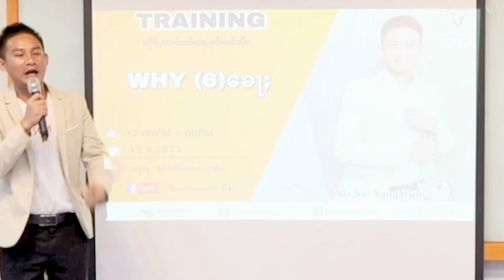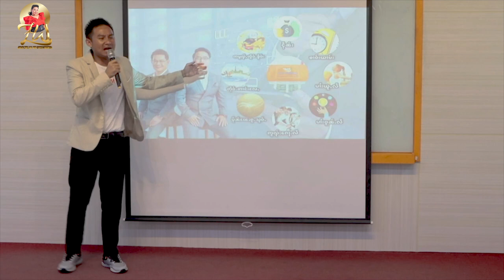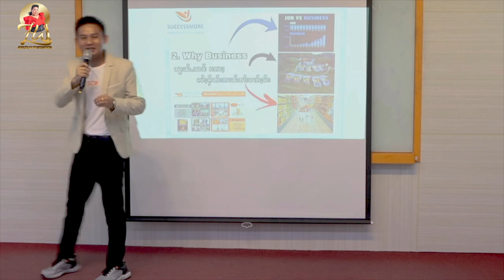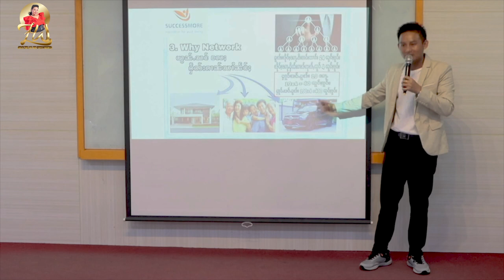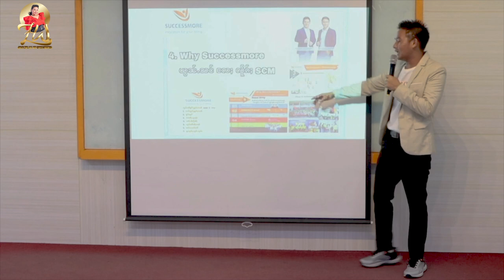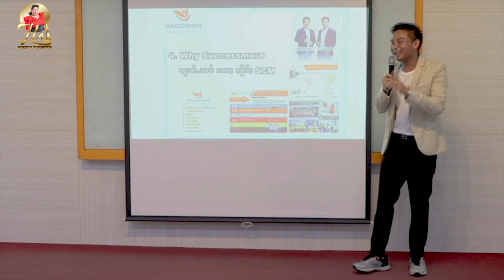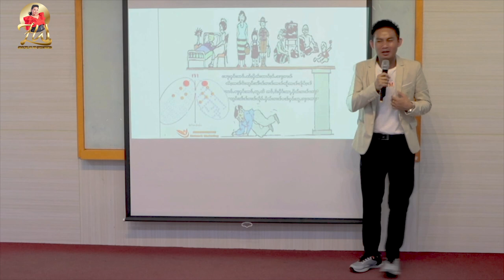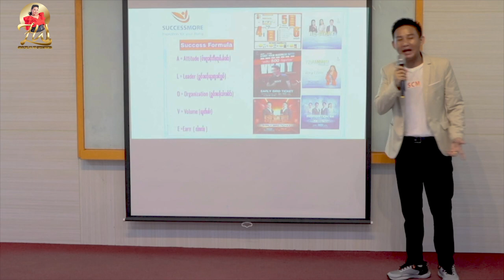SCM WHY 6ချက်